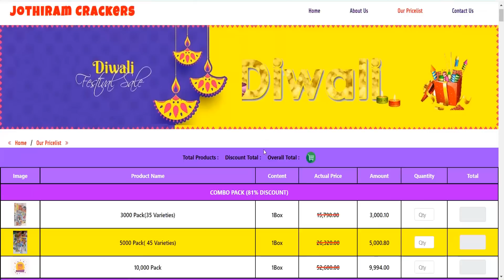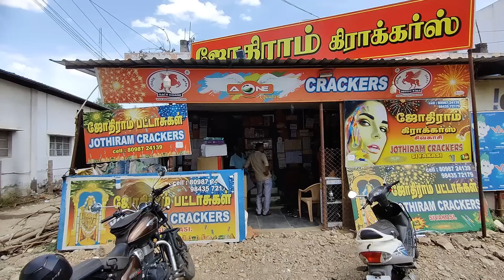Giant Cracker Box Unboxing 💥| Sivakasi Crackers 2022🧨 | Vijay Ideas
🌟Free delivery until 20th september above rs 5000 order.

🌟 Safe packing with waterproof covers

🌟 delivery possible to your hometown

🌟 Tested and child friendly

🌟 Trusted for years